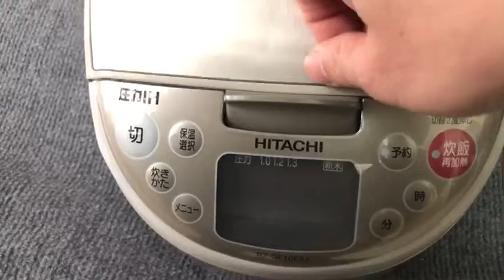Nồi cơm điện Nhật Hitachi RZ-GF10E4J, Hàng Bãi Xịn Data 2012 đến 2018, Giá Rẻ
Nồi cơm điện Nhật Hitachi RZ-GF10E4J, Hàng Bãi Xịn sản xuất năm  2012 đến 2018, Giá Rẻ. Shop Nồi cơm điện nhật mới về một số mẫu nồi cơm điện nội địa nhật cao tần Hitachi RZ-GF10E4J, áp suất, sản xuất năm 2012 đến 2017, chạy điện 100v, có nguồn gốc nguyên bản từ Nhật Bản, nồi có dung lượng 1L nấu được khoảng 1kg gạo cho gia đình khoảng 4-6 người ăn